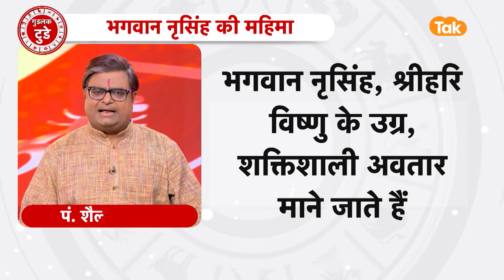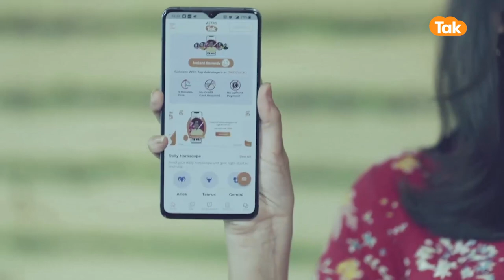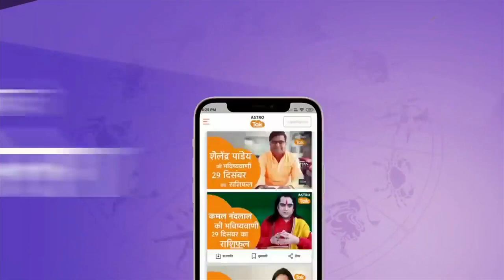जानिए क्या है भगवान नृसिंह की महिमा और पूजा विधि ? | Shailendra Pandey | AstroTak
Lord Narsimha: नृसिंह अवतार भगवान विष्णु के दस अवतारों में से एक है, भगवान नृसिंह शक्ति एवं पराक्रम के देवता हैं तथा इन्हें शत्रुओं के नाशक के रूप में जाना जाता है, इस दिन भगवान विष्णु ने अपने भक्त प्रहलाद की रक्षा करने के लिए आधा मनुष्य व आधा शेर का शरीर धारण करके दैत्यों के राजा हिरण्यकश्यपु का वध किया था...आइए ज्योतिर्विद शैलेंद्र पांडेय जी से जानते हैं कि, भगवान नृसिंह की महिमा और पूजा विधि क्या है.